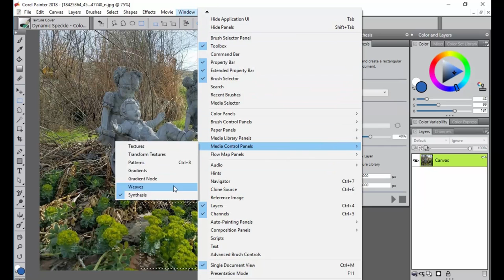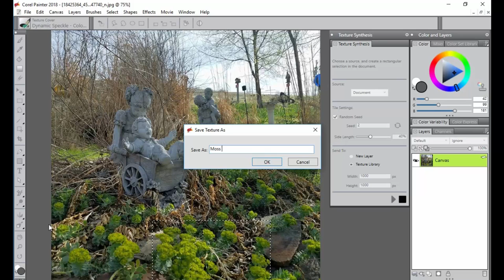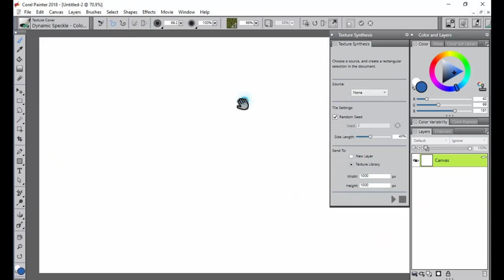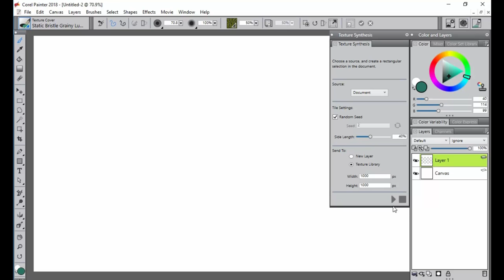Corel Painter 2018 Digital Art Software NEW Texture Synthesis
Select an area of your canvas or a favorite texture and allow Painter to use its DNA to automatically generate a larger image for you. Use this unique texture fingerprint to add captivating depth and detail to your final works of art. Best of all, you can save these newly expanded textures for use in your future works of art.